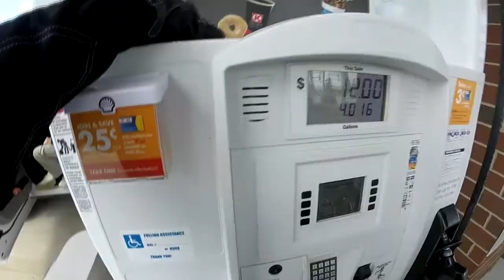Group Ride Starved Rock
Group ride out to Starved Rock